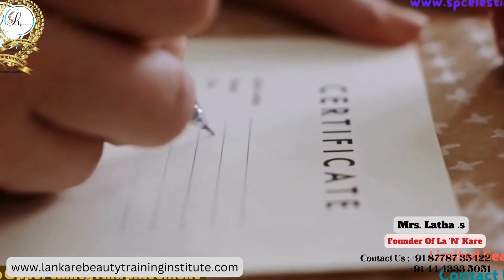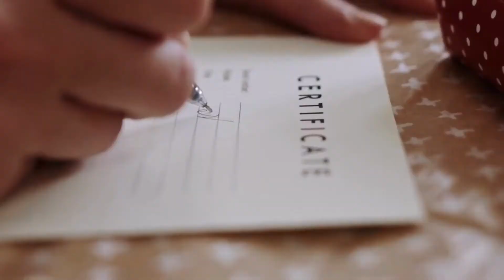Cosmetology Course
Just Dial         :  La N Kare